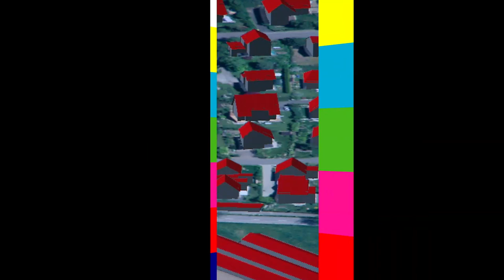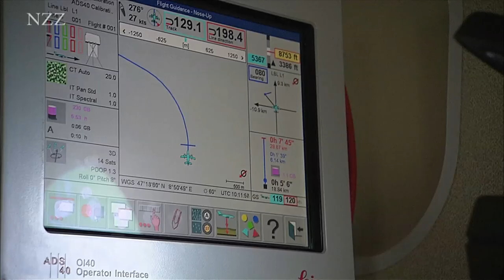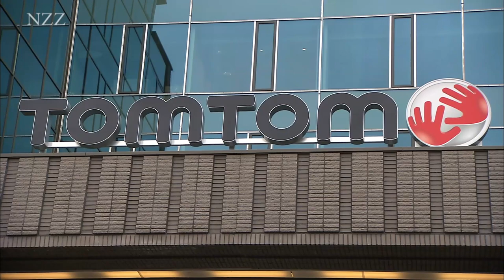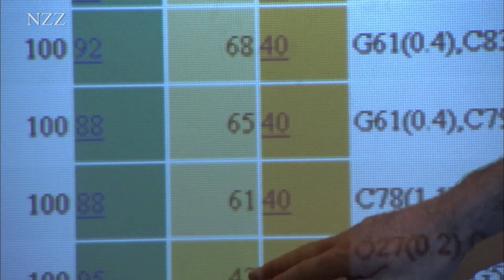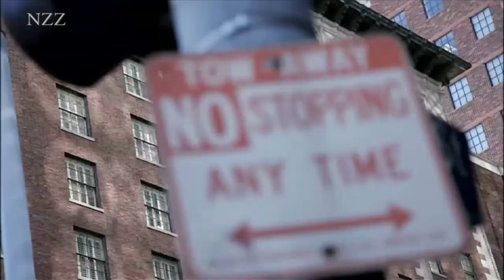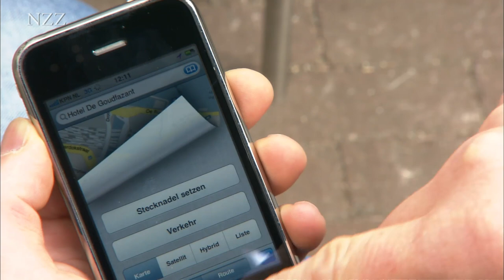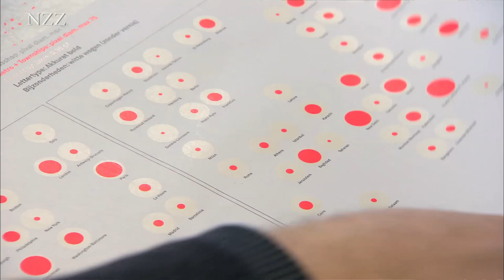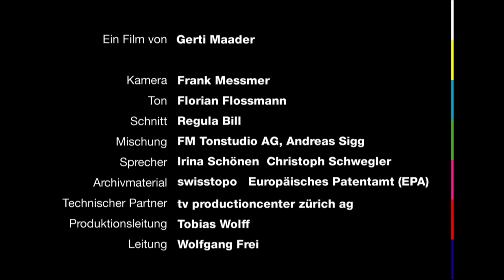Die neue Welt der Karten: individuell & interaktiv I Doku von NZZ Format (2011)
Überall abrufbare, digitale 3D-Karten sind längst Standard. Vom Smartphone aus können sich Konsumenten Standorte, Wegbeschreibungen und Informationen über umliegende Restaurants, Sehenswürdigkeiten und landschaftliche Merkmale anzeigen lassen. Von Navigationsgerät bis Google Maps - ein Rundgang durch die virtuelle Welt der Karten.

Geodaten, virtuelle Flüge und Alpenpanoramen: swisstopo, das Bundesamt für Landestopografie, erstellt faszinierende Schweizer 3D-Welten. Marktleader "TomTom" zeigt, was die Zukunft der Navigationsgeräte bringen wird.

Der Inder Sanjai Kohli machte mit der Erfindung des Consumer-GPS alles erst möglich. Die Leute von Google sehen bei individualisierten Online-Maps die Karten-Zukunft.

Aber auch gedruckte Karten werden immer noch weiterentwickelt: Die preisgekrönten Atlanten des Designers Joost Grootens.